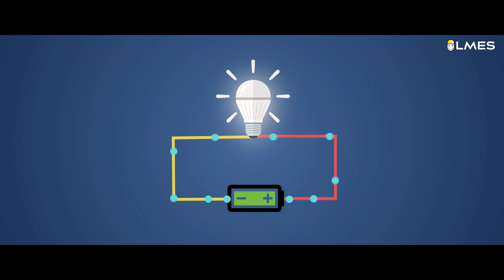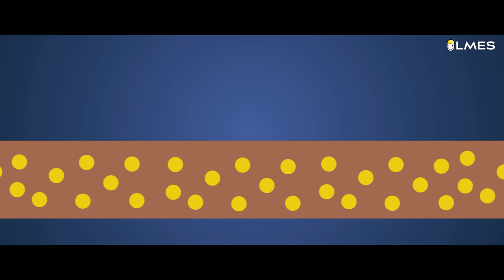Do you know light blinks 100times/sec? | LMES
script:- Vignesh, Camera:- Vijay Ganesh, Deepak sarvan, Animation:- Bala Murugan, Harish, Editor:- karthik

Certified Electrical - Circuit Building course for your kids .| age 7-13 years |

Location:- Madipakkam and Mogappair
From 2nd September onwards | Sunday |